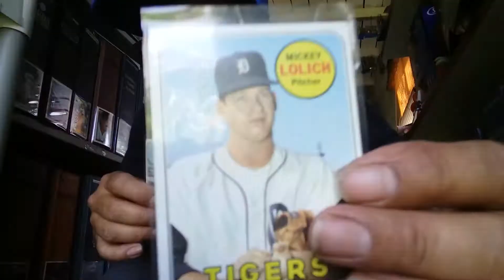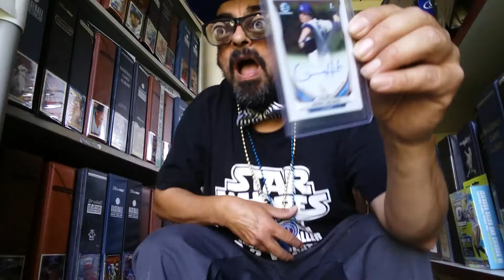Vintage and Dodgers baseball cards mailday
Baseball cards hobby